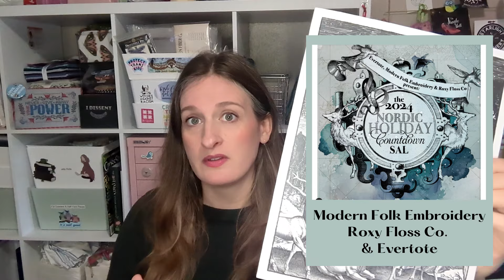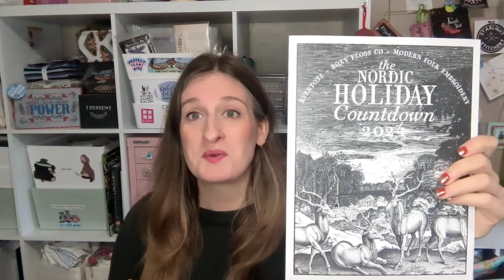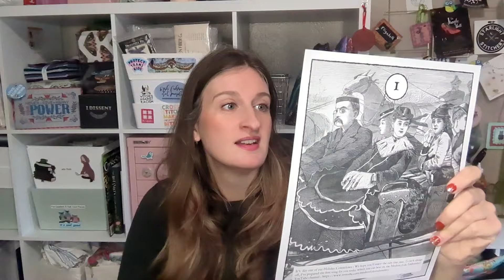Savory Sewing Flosstube #37 - Almost a NoraNovember finish and gearing up for holiday stitching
Hi, I'm Elizabeth (she/her), thanks for stopping by my channel!

FFOs (fully finished objects)
1. Jingle Ball 2022 ornament | Lindy Stitches
2. Jingle Ball 2023 ornament | Lindy Stitches

Finishes
1. Scissors with Flowers | Tiny Modernist
2. November Stitch4Pride Motif  | Dee's Twenty Stitches

1. Autumn Flowers | Owl Forest Embroidery
2. Fourth Day of Christmas | Hello from Liz Mathews
3. Autumn Royalty: Prince of Pies | Lindy Stitches
4. Moon Glow | Nora Corbett

New Starts
None

Haul
Forbidden Fiber Co and BeStitchMe Fabric of the Month

Plans
New Starts: Holiday Countdown SAL | Modern Folk Embroidery/Roxy Floss Co/Evertote; December Stitch4Pride2024 motif | Dee's Twenty Stitches; Christmas Rose | Blackbird Designs; Arranging Ornaments | Ink Circles

Work on all my Christmas WIPS - at least one day of stitching each